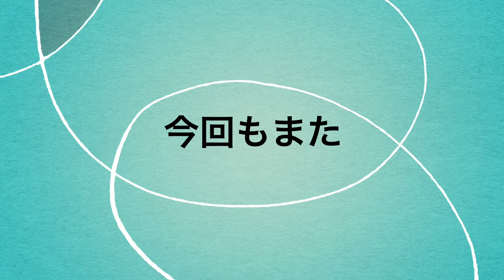Silverfrog THE MOVIE Vol 37